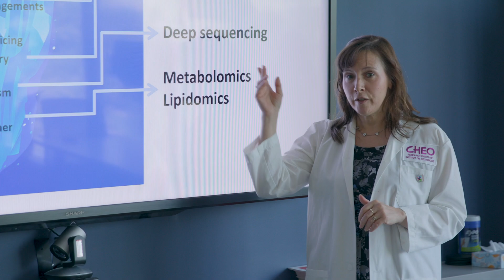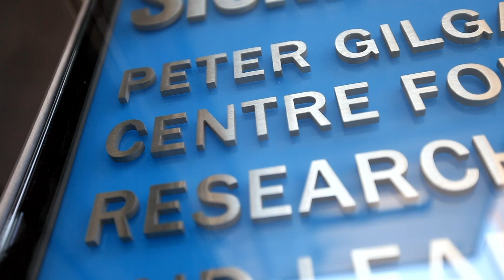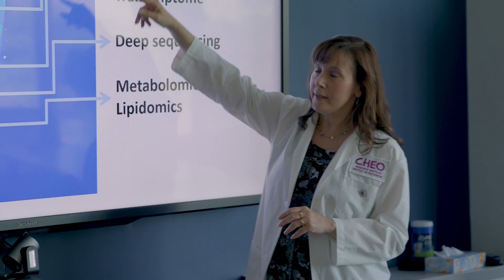Ontario Genomics - Accelerating Precision Medicine through Collaboration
Established in 2000, Ontario Genomics is the only entity focused solely on stimulating, enabling and nurturing genomics innovation in the province of Ontario. Its staff acts as a catalyst for developing and applying genomic technologies to spark, grow and sustain the province’s knowledge-based economy and create jobs and social benefits for all Ontarians.  Since its inception in 2000, Ontario Genomics has raised more than $1.27 billion for genomics research in Ontario and directly supported more than 9,100 jobs.

OntarioGenomics.ca